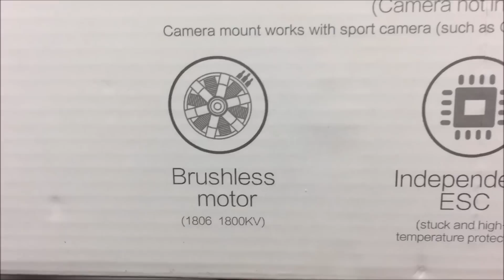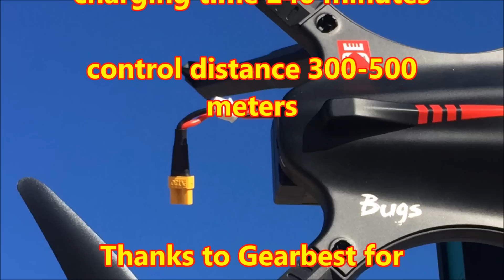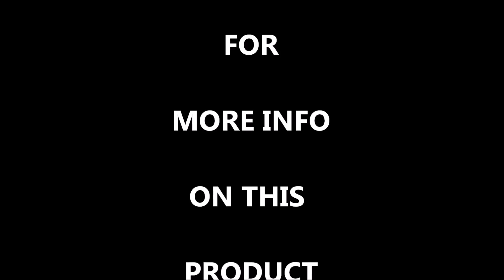MJX B3 Bugs brushless motor rc quadcopter -- Gearbest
"Alright!!!  This is a NICE quadcopter!!!
Brushless power with stability and speed, not to mention distance advertised at 300-500 meters.  Simply ridiculous!!!"
The remote control beeps when out of range and when the battery is low!

Check out the links below for the furibee special!!!